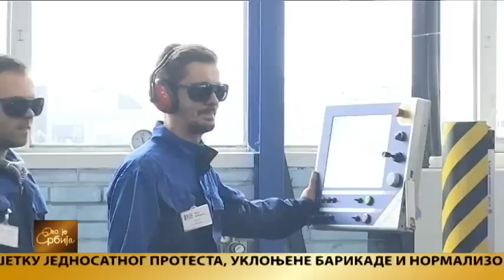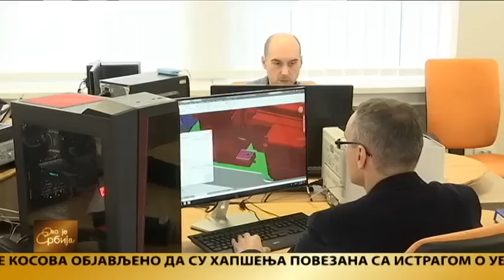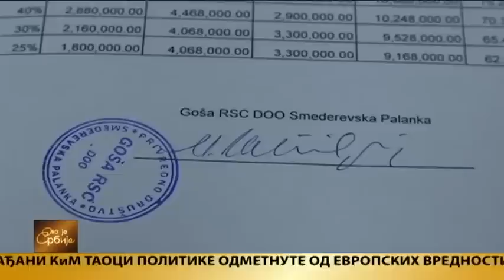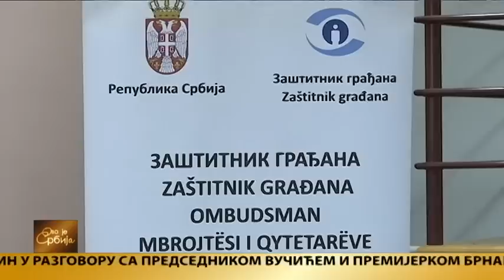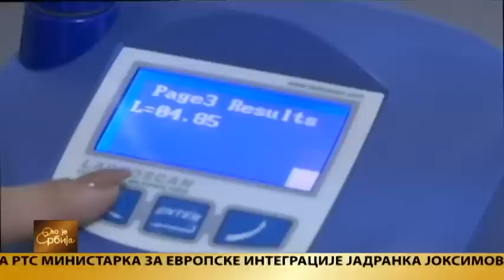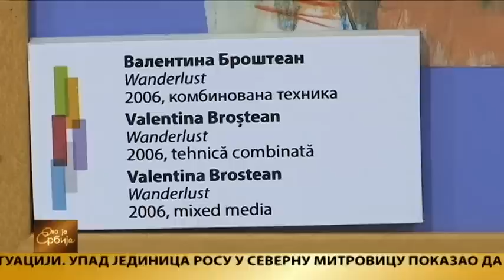Ovo je Srbija 23.11.2018.